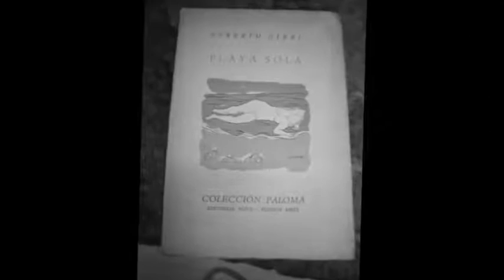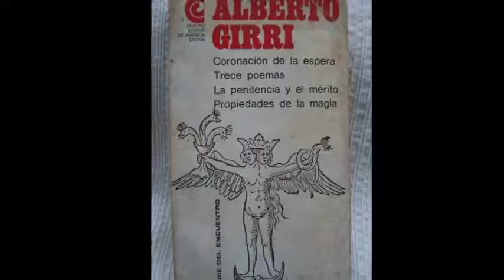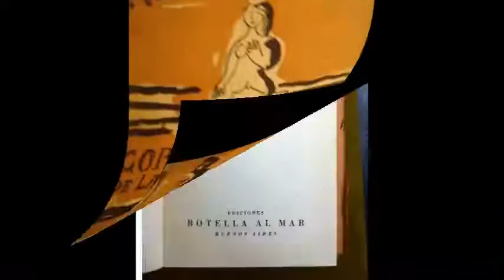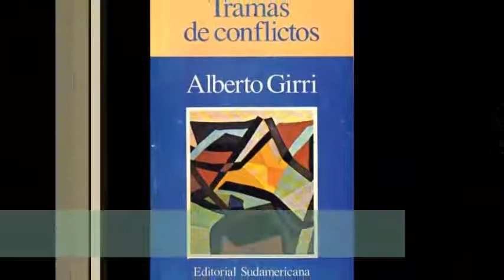ALBERTO GIRRI, CONOCIÉNDOLO MEJOR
ALBERTO GIRRI, conociéndolo mejor, es un video realizado por mis alumnos de la ESCUELA SECUNDARIA N° 2 DE GUERNICA para dar su clase especial sobre el autor